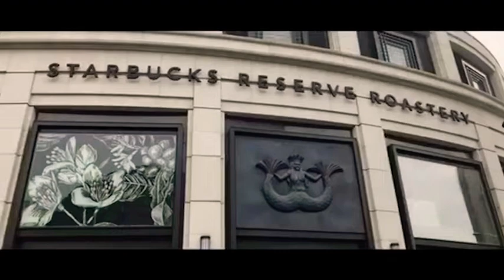Starbucks Reserve Roastery in Shanghai China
Spice King Keith Lorren Visits The Starbucks Reserve Roastery in Shanghai, China, the worlds largest most decked out Starbucks in the world! I highly recommend grabbing a chocolate croissant or 10!

Shoutouts to @shanghaimatthew and @chum.media for filming and editing